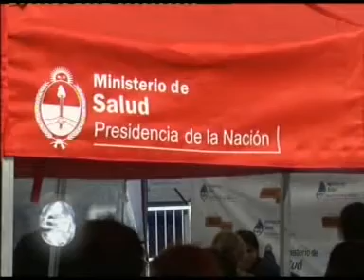TREN SANITARIO - FABIO GENTILE ANSÉS 11-03-13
YA ATENDIÓ CERCA DE 2 MIL PERSONAS
FABIO GENTILE -- ANSÉS

Cerca de 2 mil rosarinos ya se atendieron en el tren sanitario del Ministerio de Desarrollo Social de la Nación, ubicado en la estación Rosario Norte. La media desató airadas críticas por parte del socialismo santafesino que entiende este arribo como parte de una movida política del kirchnerismo. Hoy estaba prevista la visita del Secretario de Transporte de la Nación, Alejandro Ramos, Agustín Rossi, y Omar Pedotti, en un gesto político ante las críticas oficialistas, pero finalmente no se realizó.